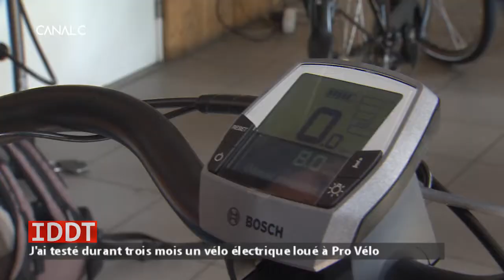IDDT : on a testé le vélo électrique pour vous...